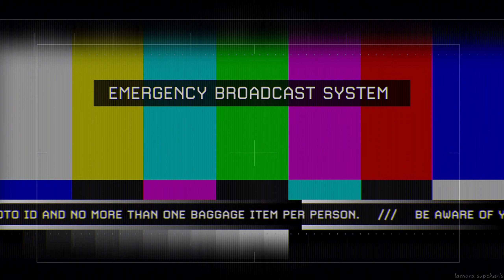Call Of Duty Modern Warfare 2 Remastered Campaign Walkthrough Part 10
- Mission name: Of Their Own Accord
- Developer: Infinity Ward
- Publisher: Activision

- Platform i played on: Playstation 4 Pro (PS4 Pro)